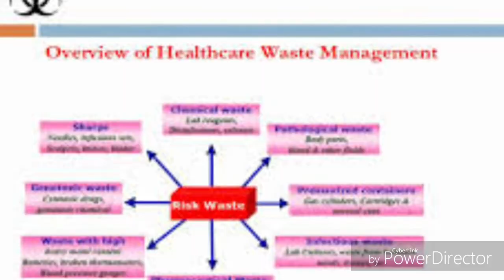bihar sirf ek bar by Drnr production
Sirf ek bar by Drnr production